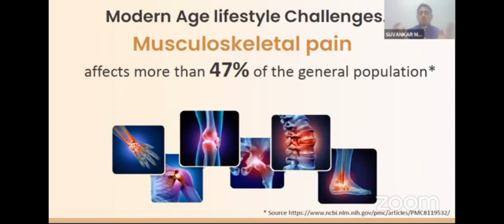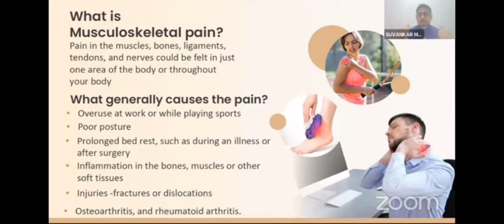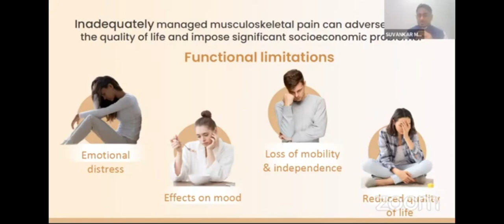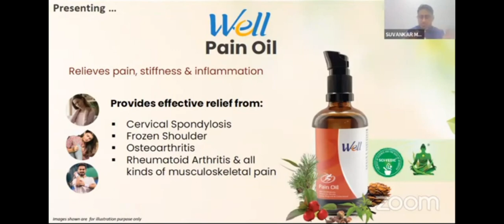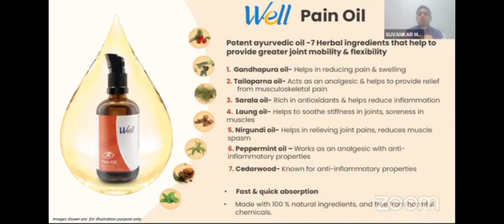modicare pain oil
modicare pain oil modicare Dard ka oil modicare well pain oil Nirman ys